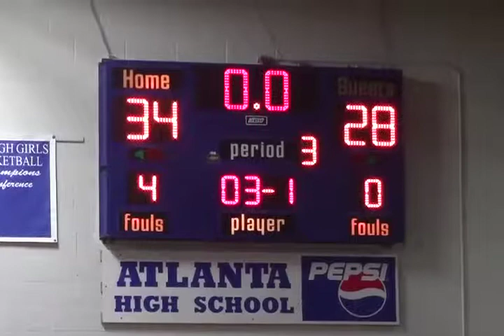Brashear HS Girls Basketball vs Atlanta December 14, 2017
171214AtlantaGirls